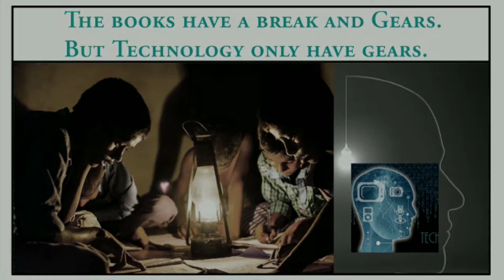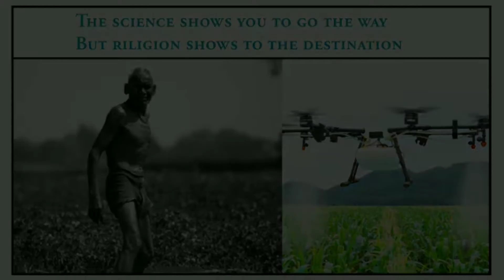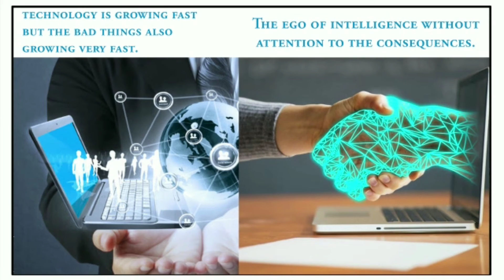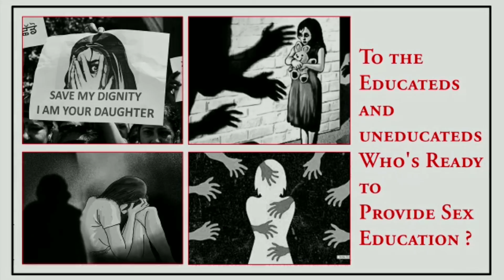ಆಧುನಿಕದ ಕರ್ಮ ಈಗ ಇದುವೇ ಧರ್ಮ || Shambhu || technology is gift to Us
Present Technology Crisis. Technology is Good But what are the Disadvantage of Technology nowadays.